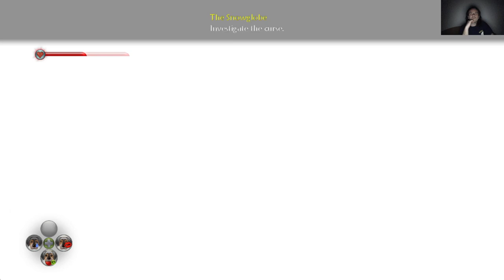EC: Fable 2 no knockout walkthrough #8